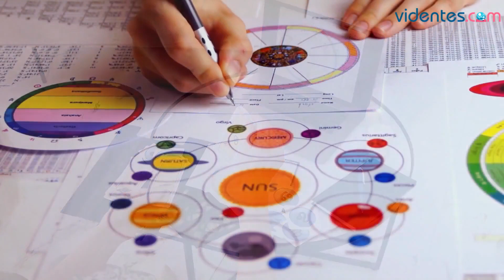HORÓSCOPO DIARIO 💫💥🎁 LIBRA ♎️ MARTES, 1 DE OCTUBRE DE 2024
Horóscopo de Libra para hoy, martes 1 de Octubre de 2024. El horóscopo para hoy: descubre tu futuro gracias a mi horóscopo diario para ti.